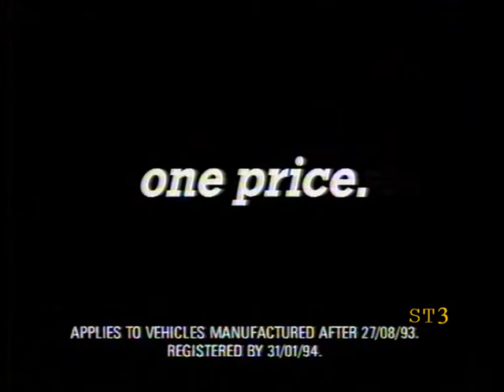Channel 4 Adverts 21-11-93 (2)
Second set of Channel 4 adverts November 21st 1993.